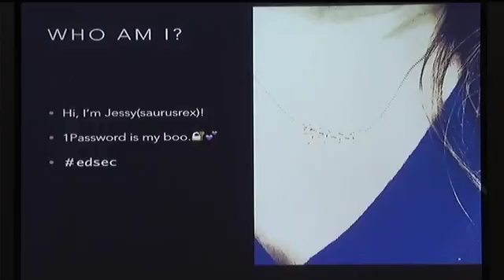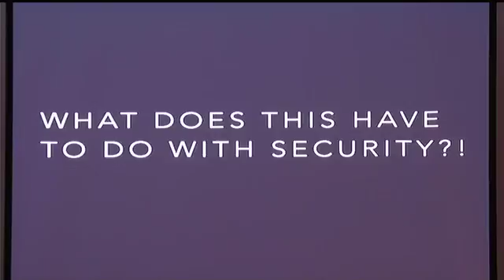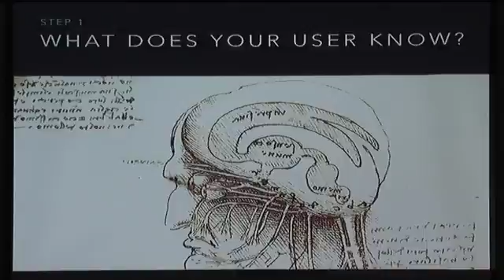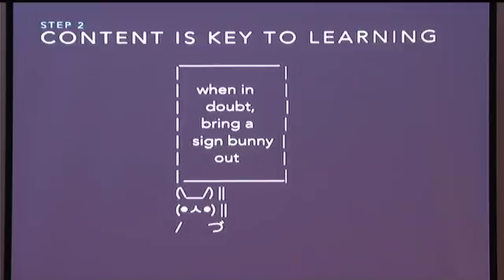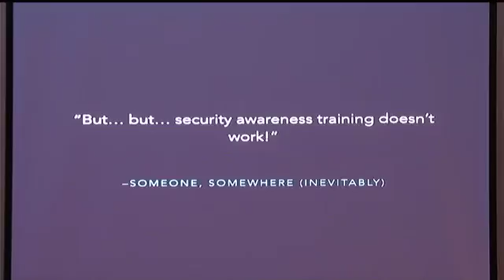Speak Security and Enter: Better Ways to Communicate with Non-Technical Users [ShmooCon 2016]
Every day, passionate security professionals encounter a common problem: after bringing a student or colleague up to speed on best practices, it feels like nothing stuck. Why does this happen? And how can we change it up to get better outcomes? This talk will help IT and security professionals find common ground with non-technical users. In addition to sharing people-friendly metaphors, it will give attendees a solid set of communication strategies, and approaches to educate the average user about the mindset behind security to develop secure behaviors. And yes–spoiler alert–there will definitely be some Lord of the Rings involved!

Jessy Irwin lives in San Francisco, and is Security Empress at AgileBits, makers of 1Password. Her work focuses on security awareness and end-user education for nontechnical audiences. She is an prolific writer, regular speaker, and outspoken advocate for stronger privacy and security protections in schools and education technology software.